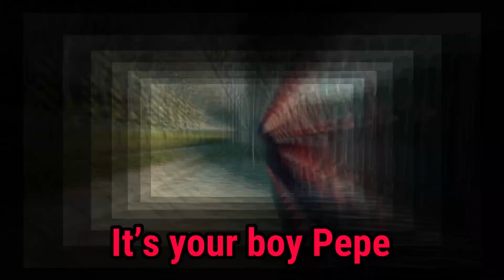FIRE IN THE TREES- lil pepe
Lyrics-

It’s your boy Pepe and I’m hear to stay
I’m hear with a new beat that I’m gonna slay
Flow so hot Call me mr. heat ray

Now I’m making music getting payed everyday
In the back with my strap and I call her miss k shooting everybody it’s a bullet buffet
Sike that’s not my way
I’m not that dude
And I’m not that rude
But when I rap I have a attitude so don’t misconstrue or you gonna get chewed that makes you my left over food

Pause and say papa Pepe now I’m spitting

Uh don’t mind me I’m just singing in the trees rap game buzzing so call me a bee
now I got your girl and she with me im like pepe the best and then she agree Now I’m on my game and you can’t disagree Im about to blow that I garantee